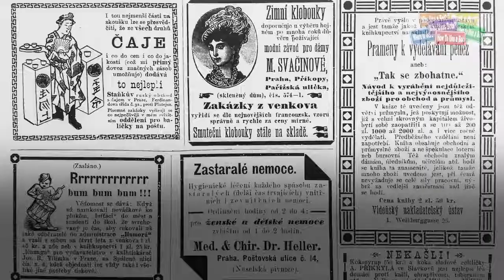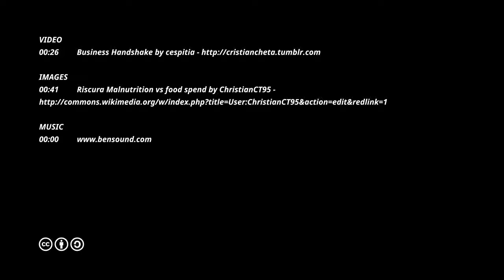Three Types of Advertising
There are only Three Types of Advertising and Stefan Drew of describes them in this video ..